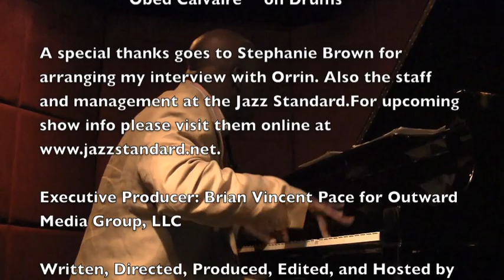The Pace Report: "Real Life, Unscripted" The Orrin Evans Interview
Pianist and bandleader Orrin Evans is back on the scene after his critically-acclaimed project the "Captain Black Big Band" with the courageous "Flip The Script" recording on Posi-Tone Records. "Flip the Script" takes Orrin back to his deep trio piano roots that allows him to play with bassist Ben Wolfe and drummer Donald Edwards. His original compositions are as always adventurous and innovative.

Recently, I caught up with Orrin while he was in New York for a week-long engagement in which he played with his trio featuring Vicente Archer on bass and Obed Calvaire on drums. He also featured the Captain Black Big Band and his quintet for some selected dates throughout the week.

The Trenton, New Jersey native grew up in Philadelphia and studied music with Charles Pettaway at the Settlement School of Music. He was also blessed to learn from other Philly luminaries like Kenny Barron, Trudy Pitts, Shirley Scott, and Mickey Roker. Orrin grew up around the arts as his mother was a opera singer and his dad was successful playwright and part of the Black Arts Movement.

Upon completing his formal studies at Rutgers University, Orrin moved to New York City where he became a well-in-demand session musician and leader making trio recording debut "The Trio" on his own Imani Records label. Over the last decade he's recorded and toured with the likes of Branford Marsails, Nicholas Payton, Wallace Roney, Pharoah Sanders, The Mingus Big Band, Sean Jones, Ravi Coltrane, and Ralph Peterson.

Orrin and his wife Dawn have taken the next leap of their careers and have run Imani Records. Currently, he and his trio are embarking on a late summer and fall club tour in support of his latest release "Flip the Script." For upcoming tour dates or to order Orrin's latest disc, please visit him